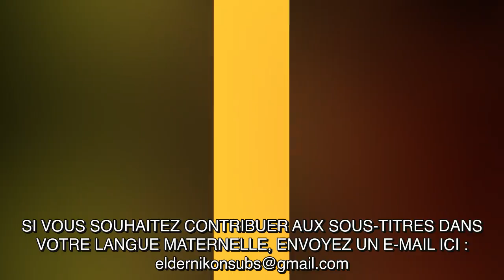Père Nikon du Mont Athos - Condamnation partie 1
Traduction de la vidéo avec les bénédictions du Père Nikon.